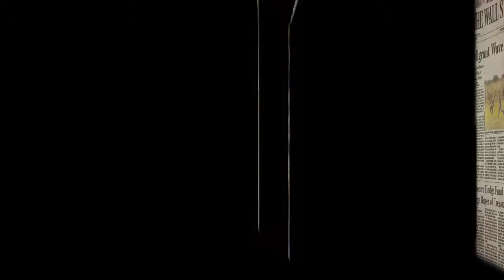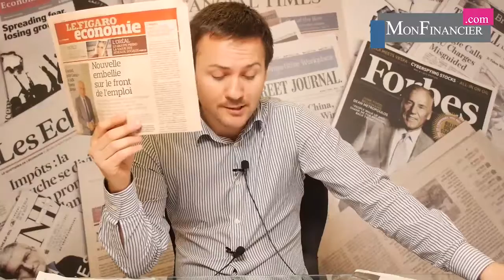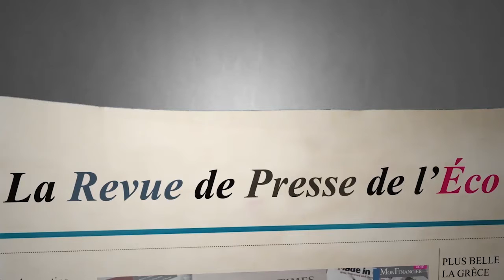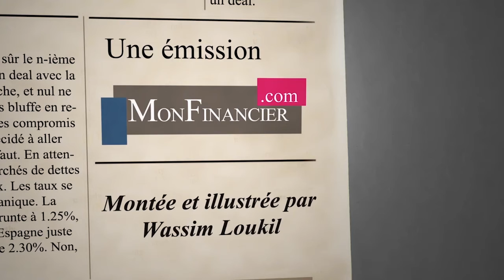Le parfum de l'euro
Le parfum de l'euro, L'emploi repart, Les Espagnols aux urnes, Wall Street au top, Uber à l'amende